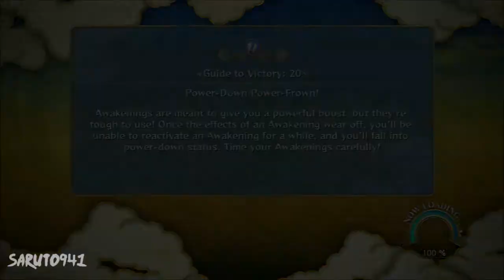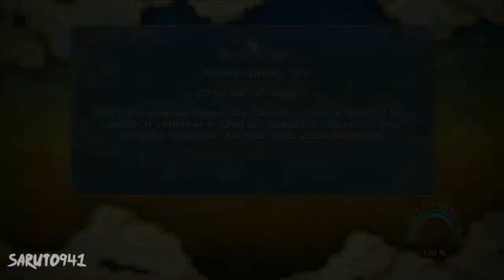NARUTO Shippuden: Ultimate Ninja Storm 3 [PS3] Playthrough Part: 15 | The Birth of Naruto [4-1]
Enjoy! Click the "Like" Button if you like this video! Don't forget to check it out in 720 HD ^_^
==Chapter 04: The Birth of Naruto==
Platforms: Playstation 3 & Xbox 360

Japan: April 18, 2013
North Amercia: March 5, 2013
Europe: March 08, 2013

Rated: T for Teen

Developer: CyberConnect2
Publishers: Namco Bandai Games
Genre: Fighting

I don't claim any rights or ownership to the Naruto Series. Naruto & all associated items are property of Masashi Kishimoto (creator) & TV Tokyo Corp. This game is own & licensed by CyberConnect2 & ViZ Media. This is merely a voluntary advertisement of their brand(s) & product(s) performed by Saruto941. Please support official Naruto products.